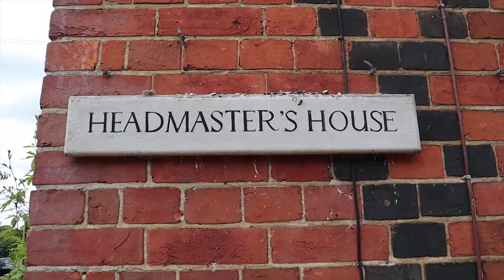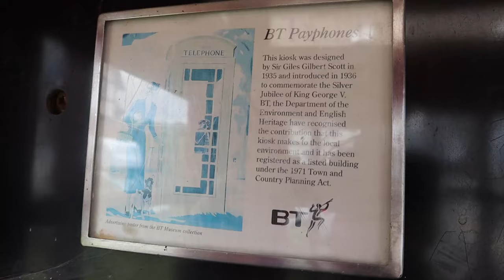Filming VILLAGES Along the A25 with THE BALD EXPLORER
I’m out filming once again as a Guest of Richard Vobes aka. The Bald Explorer as we travel a bit of the A25 Road in Surrey visiting the historic Villages of Godstone, Oxted and Limpsfield (although Commuter Towns as well these days). Banter was had once again!

Recorded: Monday 2nd September 2019

MY OTHER YOUTUBE CHANNELS:
AMAZON PRIME VIDEO:
‘Spiral Paranormal’ on Amazon Prime Video:
EQUIPMENT:
Camera: Canon E0S M50